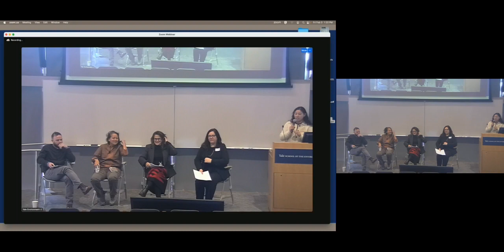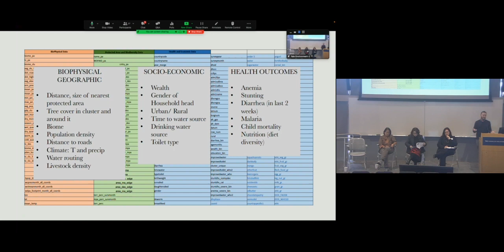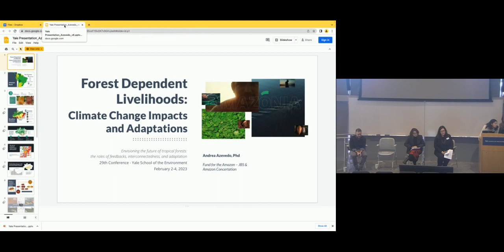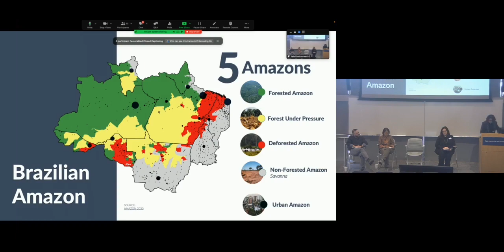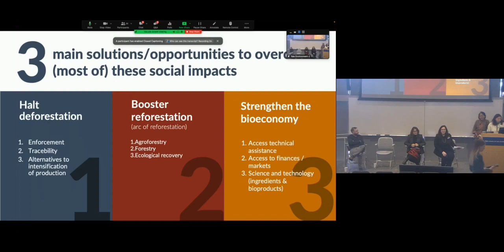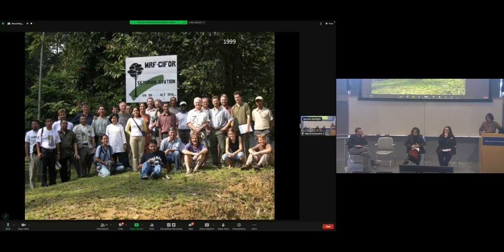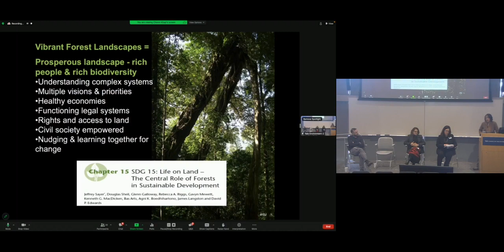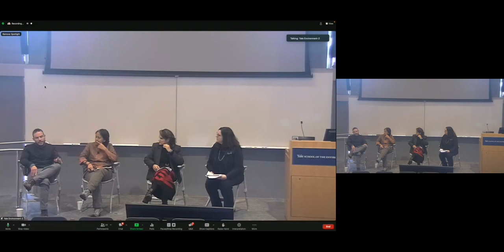ISTF 2023: Panel II - Forest Dependent Livelihoods: Climate Change Impacts and Adaptations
29th annual International Society of Tropical Foresters Conference - February 3, 2023

Panelists:
- Andrea Azevedo: Director of Programs and Projects, JBS Fund for the Amazon
- Agni (Intu) Boedhihartono: Associate Professor of Tropical Landscapes and Livelihoods, University of British Columbia
- Brendan Fisher: Gund Fellow & Professor, University of Vermont Rubenstein School of Environment and Natural Resources

Moderator:
- Eva Garen: Program Director, Environmental Leadership and Training Initiative (ELTI)

Follow Yale ISTF on Facebook @yalefesistf, Twitter @YaleISTF, and Instagram @YaleISTF for more information and updates!